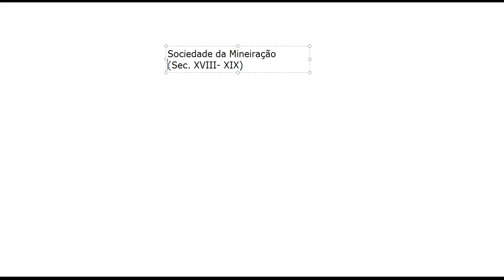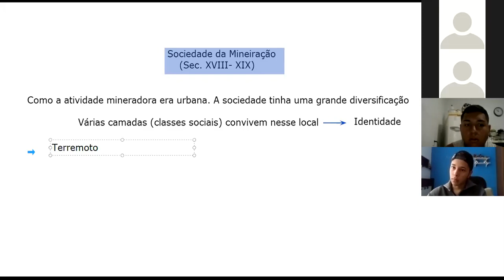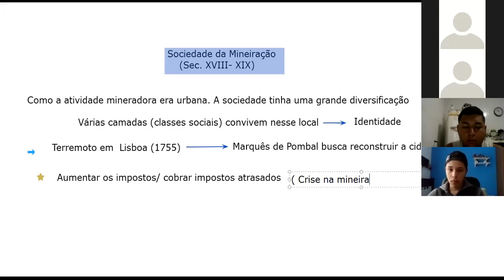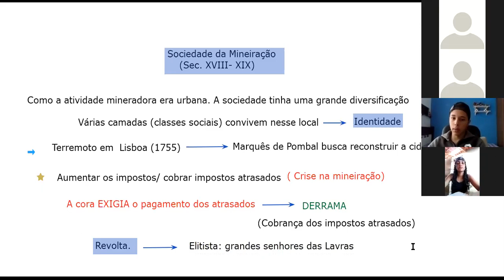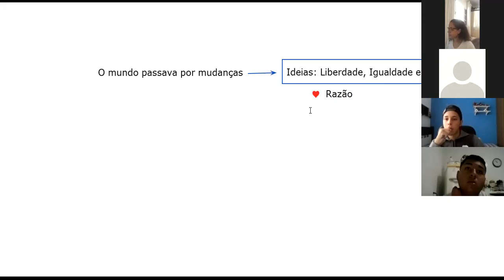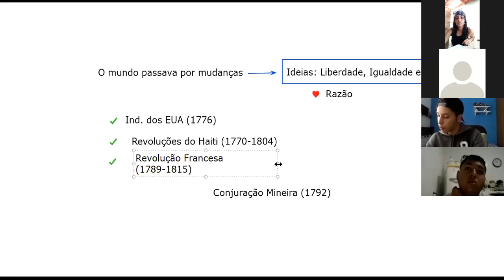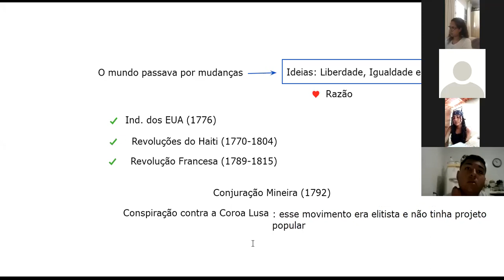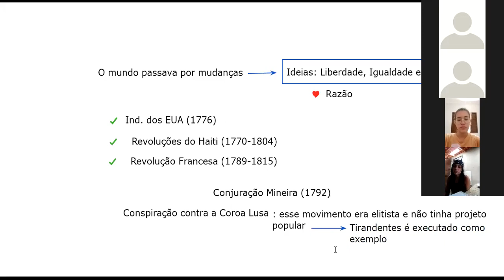1o Edificações: 08/01/2021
Decadência da Mineração, Conjuração Mineira e as bases do Iluminismo